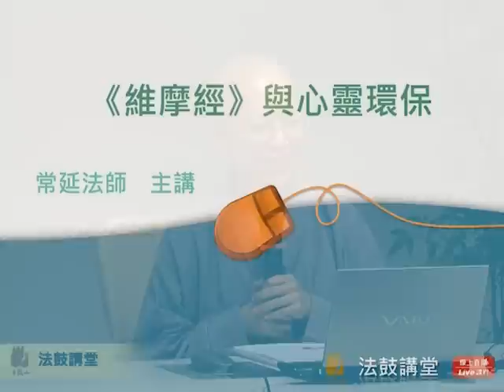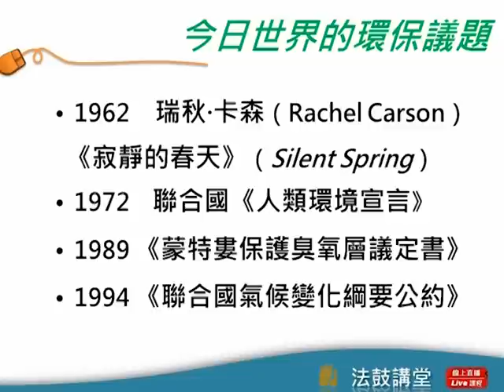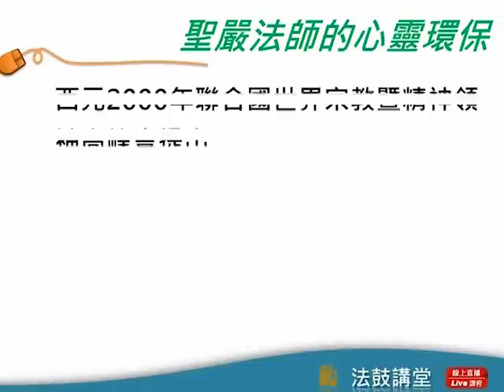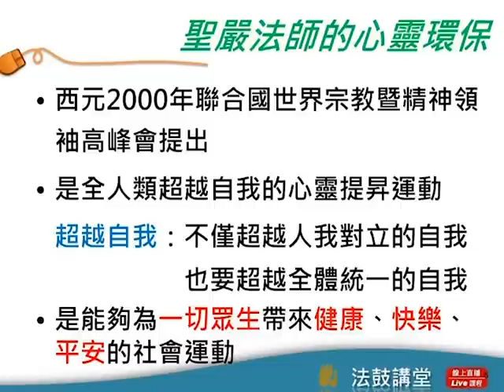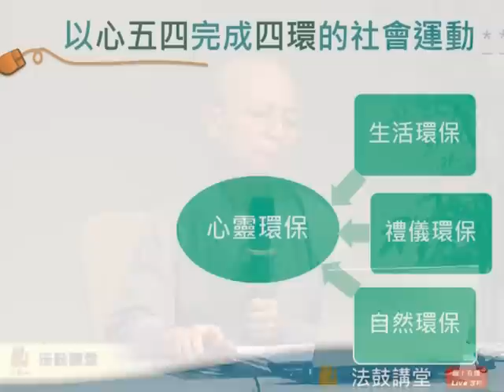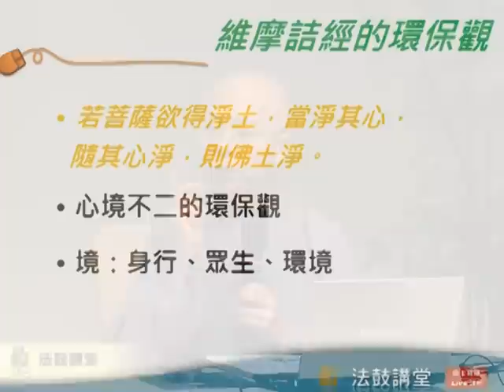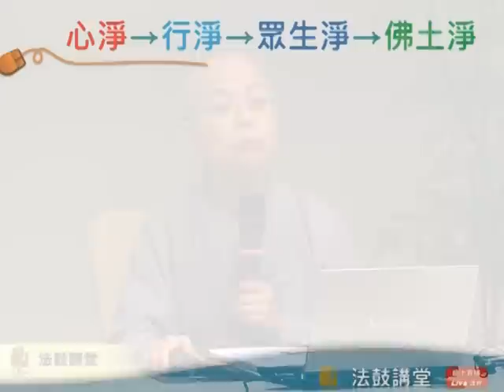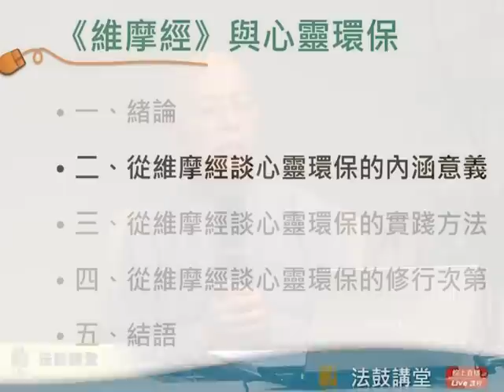《維摩經》與心靈環保-四講之一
法鼓山一直以來所提倡的心靈環保，以及建設人間淨土的理念依據，便是出於著名的《維摩­經》。本周第一講針對《維摩經》對「心淨」的看法&《維摩經》對實現淨土的主張，加以­探討闡述。期望透過深入淺出的課程，讓更多人了解如何藉由「心淨」的環保工程，讓人間­淨土在我們的內心一一展現。